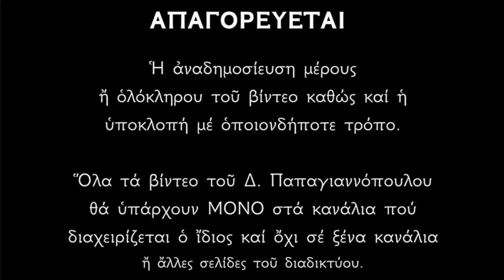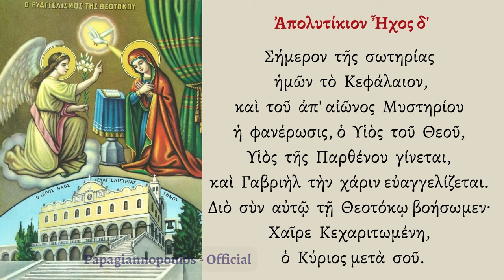🌸 «Όποιος ακούσει τρεις φορές το Απολυτίκιο της Παναγίας της Τήνου, θα λάβει ότι ζητήσει»